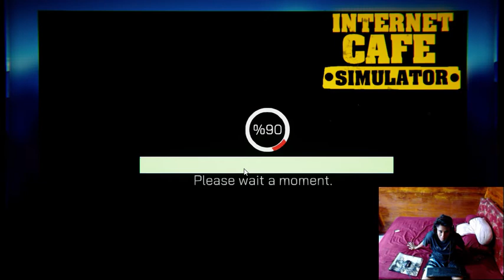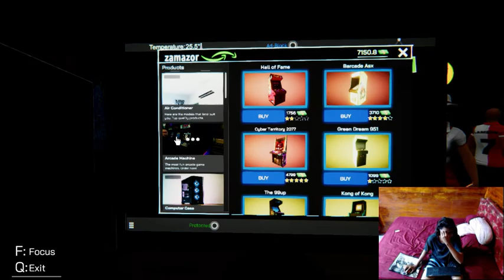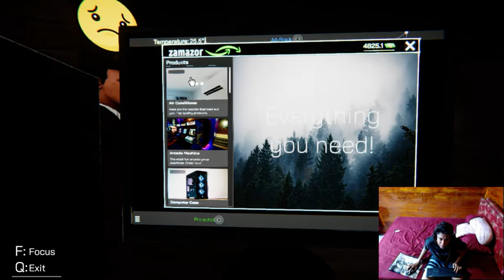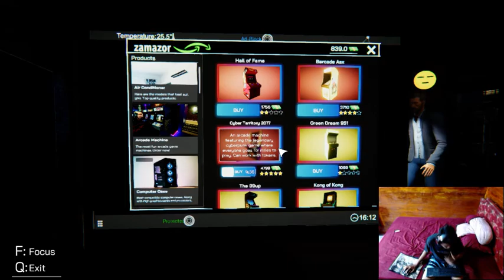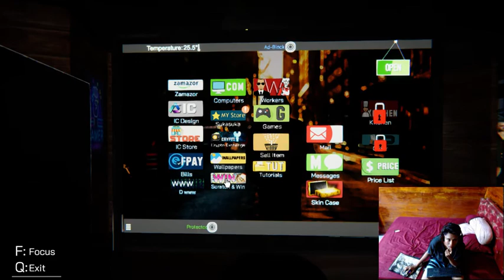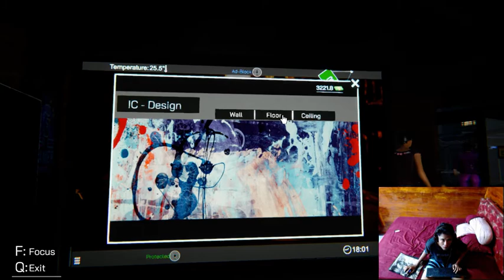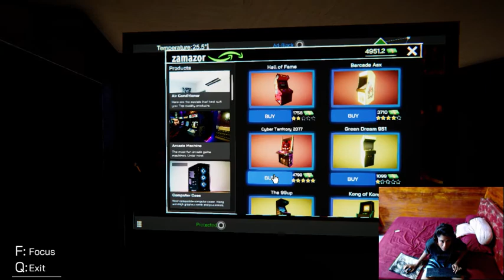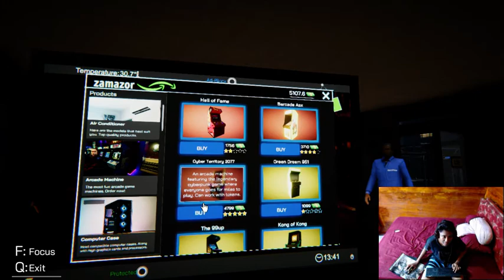Yeaaii!!!! Rame Juga Game Center Kita - Internet Cafe Simulator #3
Akhirnya Game Center Kita rame juga BRO DAN berkat Kalian jugA GUE bisa sampai sekarang ini Terima kASIH ENJOYYYYYY SPOILER DIKIT NTAR ADA TUYUL DATANG:]
SSSSSUUUUUUUUBBBBBBBBBSSSSSSSCCCCCCRRRRRRIIIIIBBBBBBEEEEE
AAAAANNNDDDDDD
SSSSSSSHHHHHHHHAAAAAARRREEEEEEE
FFFFFFOOOOORRR
GGGGOOOOOOOOOOOODDDDDDD
CCCCOOOOONNNNNTTTTEEEENNNTTTT